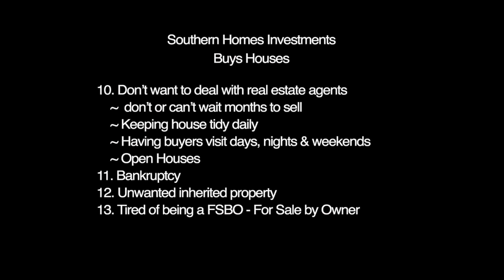We Buy Homes In Murfreesboro TN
We Buy Houses Fast Cash in Murfreesboro TN